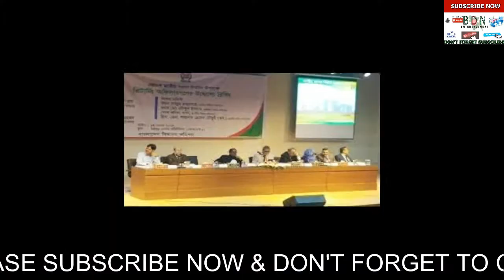সিইসি সুষ্ঠু নির্বাচনের ইতিহাস সৃষ্টি করা হবে l সংসদ নির্বাচনের পুনঃতফসিল lসিইসি lনির্বাচন কমিশ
সিইসি সুষ্ঠু নির্বাচনের ইতিহাস সৃষ্টি করা হবে l সংসদ নির্বাচনের পুনঃতফসিল l নির্বাচন কমিশনার মাহবুব তালুকদার
বাংলাদেশ নির্বাচন কমিশন 2018
মো. রফিকুল ইসলাম
বেগম কবিতা খানম
মনোনয়নপত্র
election 2018